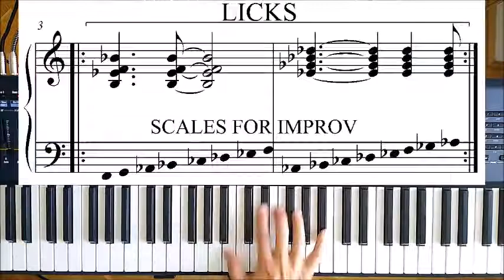PIANO JAZZ: LICKS/CHORDS _ 5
Jazz / Classical Piano Licks for Advanced Player :-)